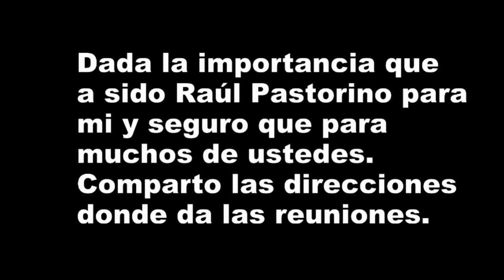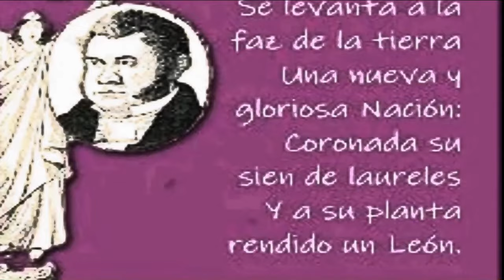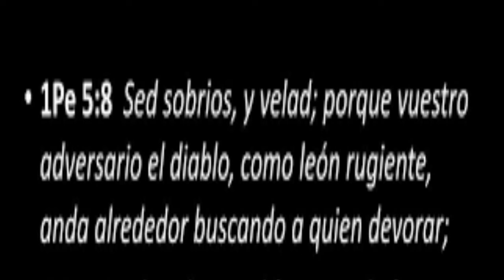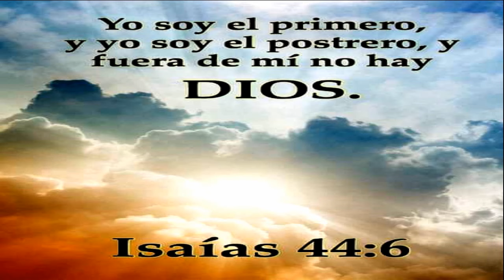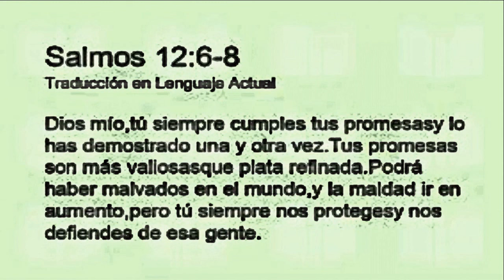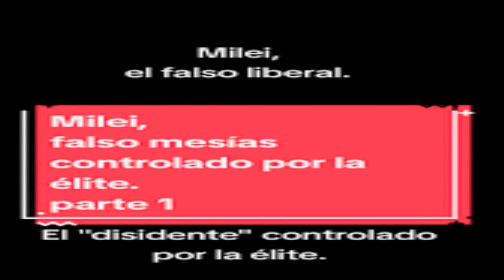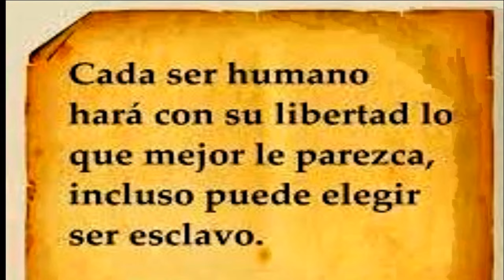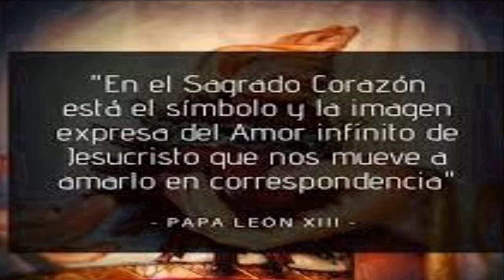parravicini CORONADAS SU SIEN DE LAURELES Y EN SU PLANTA RENDIDO UN LEON. MOMENTOS FINALES.